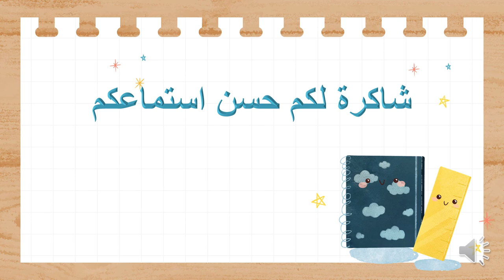فيديو الأسبوع الخامس - الفصل الثاني - الصف الأول - المعلمة ريما سلامة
وصف الأسبوع الخامس من الفصل الثاني/اللغة العربية / فيديو توضيحي  يوضح المهارات التي سيتم اعطاؤها خلال الأسبوع .